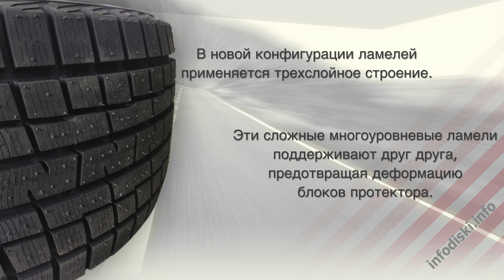Yokohama Ice Guard Studless IG30 - Фото видео обзор Отзывы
Предоставляем профессиональные консультации  по подбору шин дисков и датчиков давления в шинах. Можем под заказ подобрать и привезти нужные датчики, шины и диски. Цена очень интересная!

Yokohama Ice Guard Studless IG30 - Отзывы